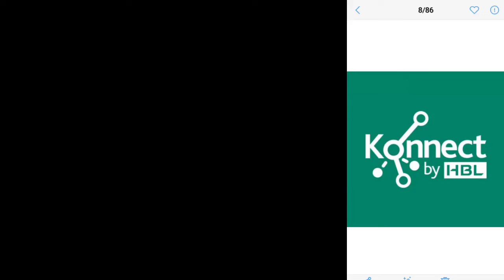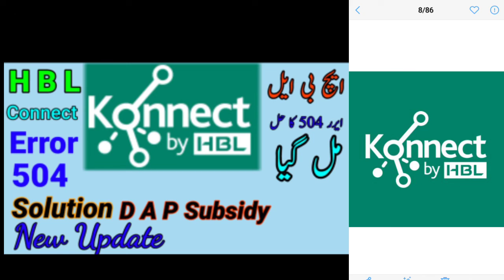April 2020 coupons sending HBL Connect 504 Error/ Android HBL Connect account / DAP+Potash Subsidy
HBL Connect error 504 Android mobile app account banaen or payments wasool karen,
DAP subsidy releasing normally processed,
Potash subsidy releasing continuously fastest,

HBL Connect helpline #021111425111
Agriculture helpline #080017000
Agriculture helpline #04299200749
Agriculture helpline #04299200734